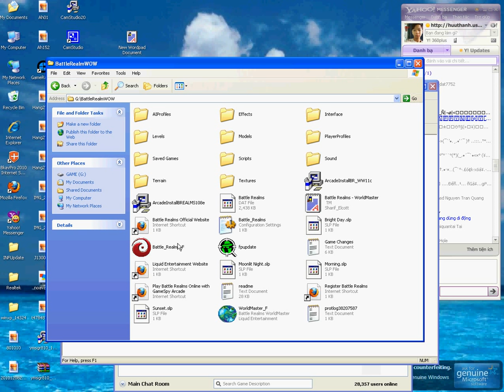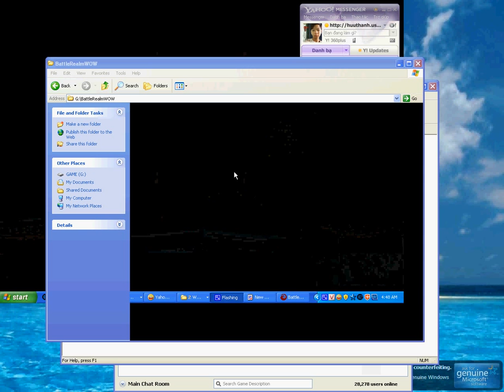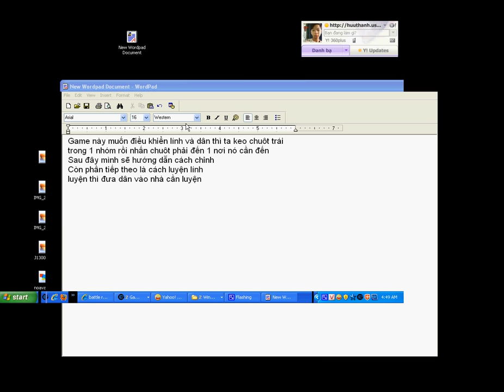Video huong dan choi battle realms.avi